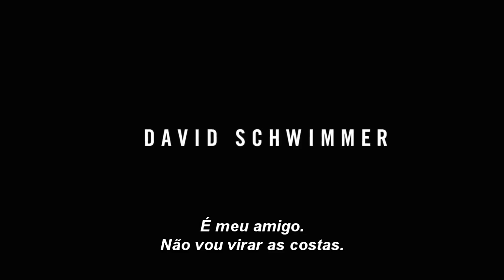The People v. O.J. Simpson: American Crime Story - Trailer Oficial Legendado